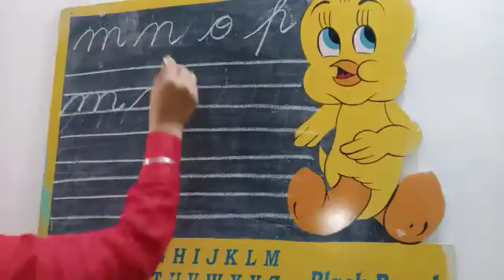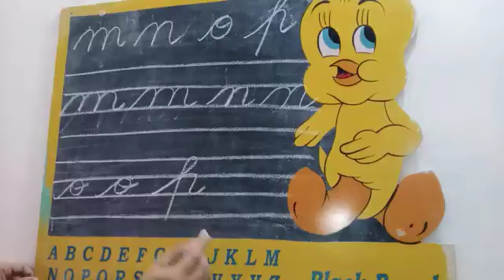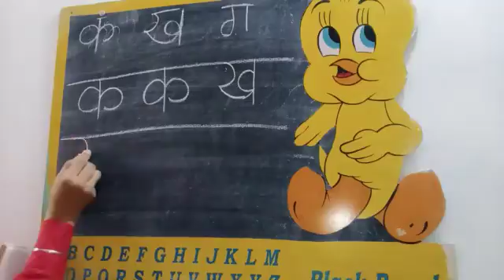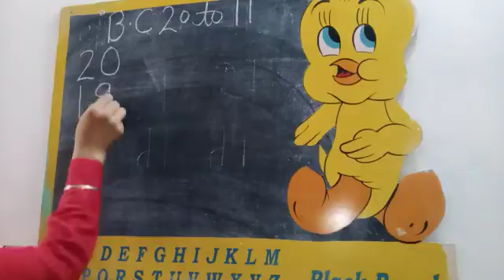Cursive writing, 20 to 1 back counting, क ख ग लिखो और याद करो।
Class K-2, Part - 2,T-2